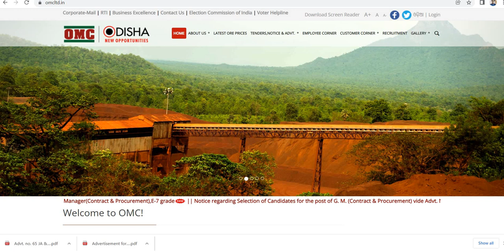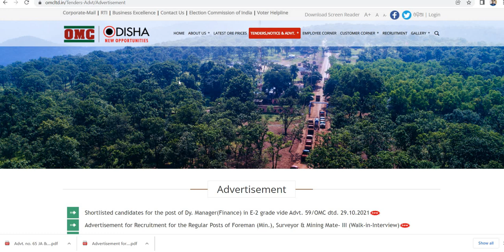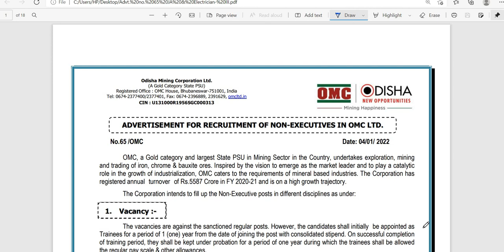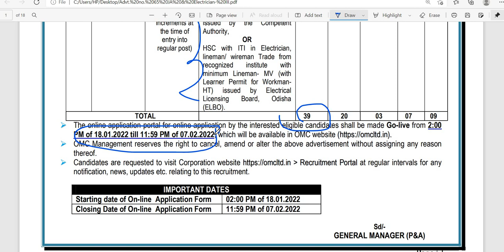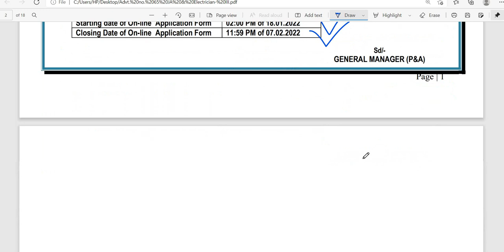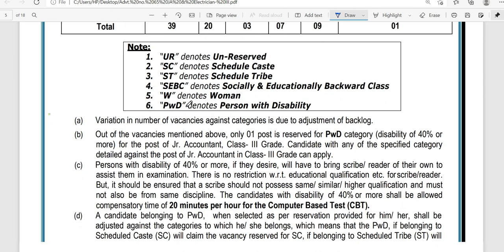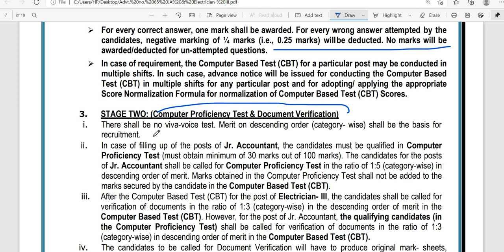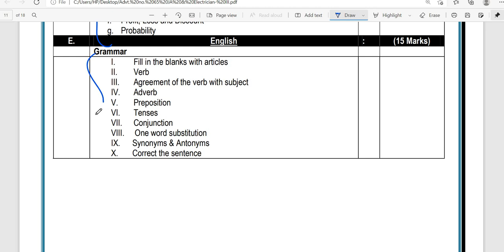Big JOBs in OMC Odisha || OMC Recruitment 2021 || Latest Jobs || By Banking with Rajat